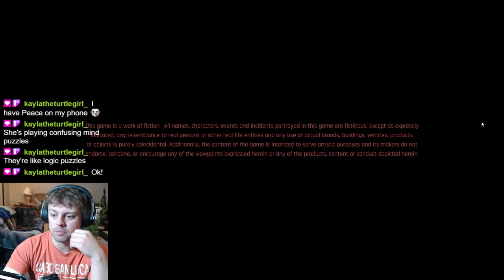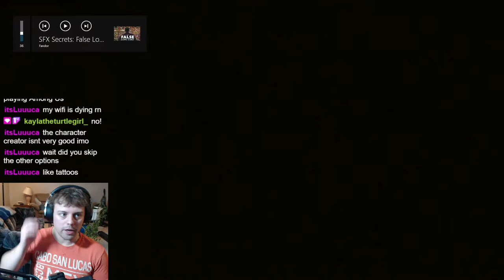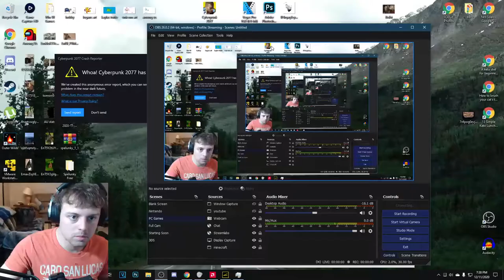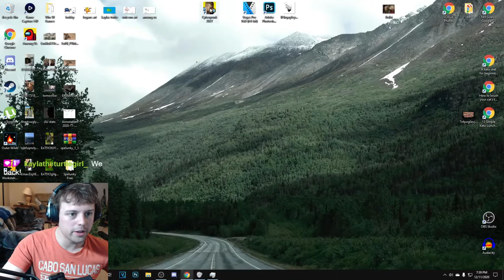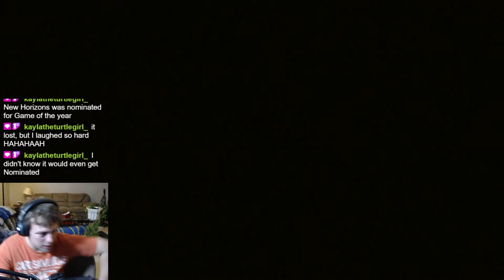Not for Me || Part 1 || Cyberpunk 2077